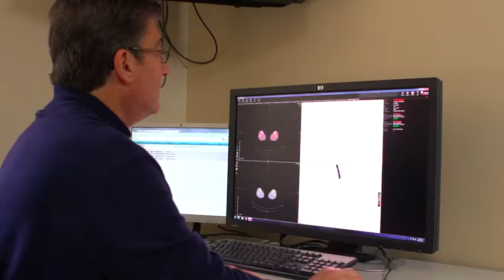Hospital Radiology Partner Aris lowered routine film reads time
Hospital CEO Thomas Selden (Southwest General Hospital): Prior to working with Aris, our turnaround times on routine film reads was anywhere between 24 and 72 hours after the examination. Now the turnaround time is averaging 3.7 hours. On emergency film reads, what we call stat reads, our turnaround times are actually averaging 17 minutes. Getting an appropriate read allows the doctors to make decisions quicker and the patients receive their treatment quicker, and therefore the process moves much more smoothly.